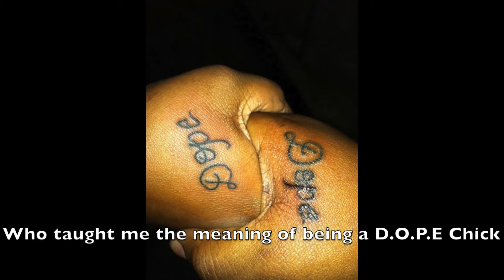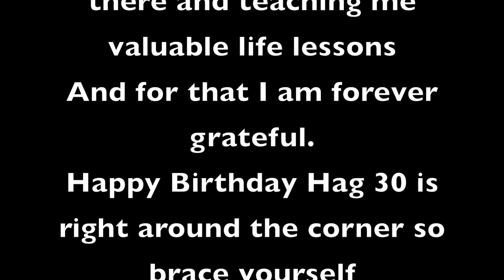Happy Birthday Angelica